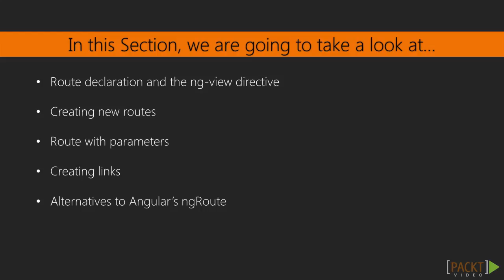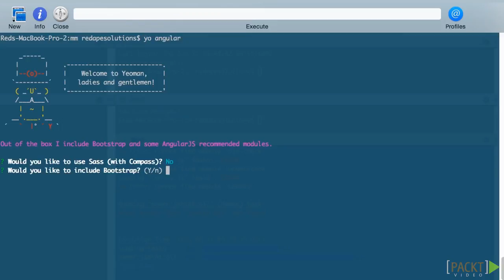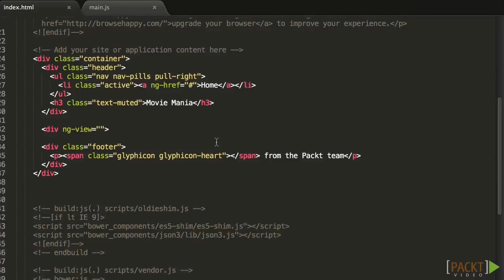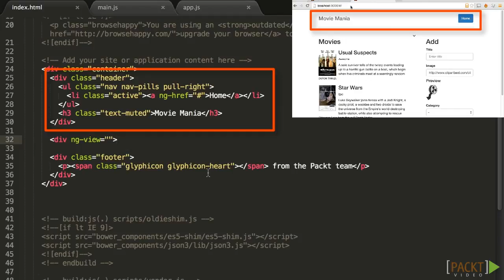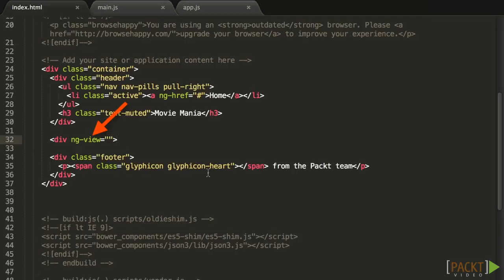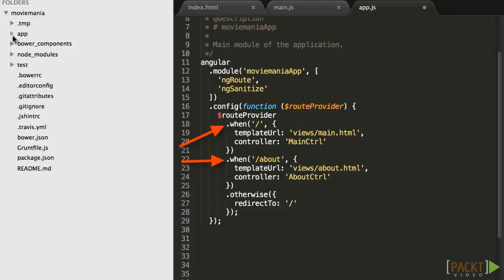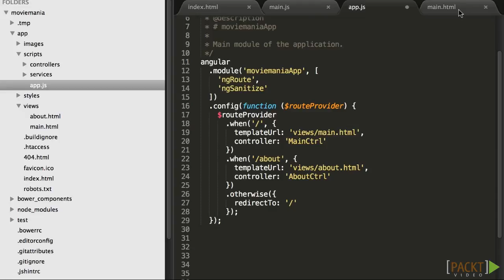Introducing AngularJS: Route Declaration and the ng-view Directive | packtpub.com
The content part of the application needs to be routed to various views. You will learn about the components that take care of this routing, namely ng-view, .config, and $routeProvider.
• Ensuring that ng-route is available
• Understanding the ng-view directive
• The .config, $routeProvider, and route definitions